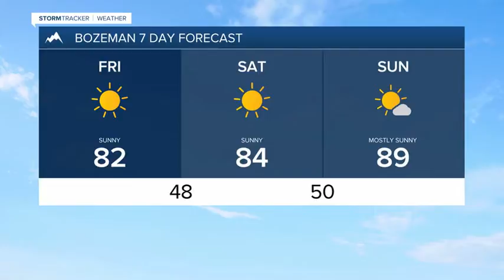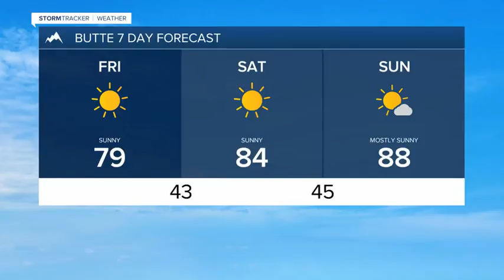Dry and hot trend by next week